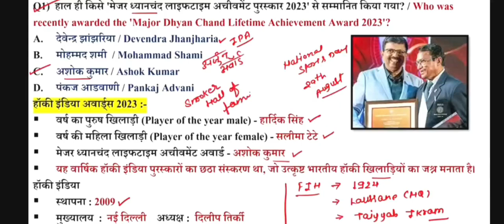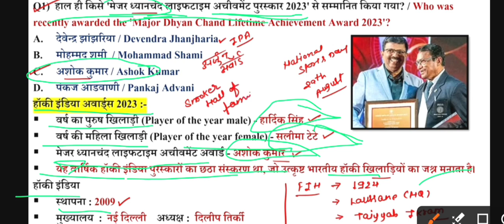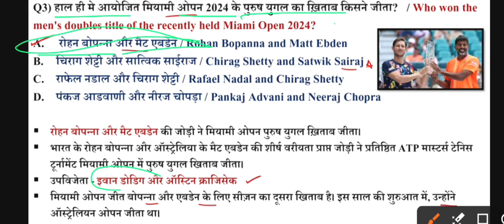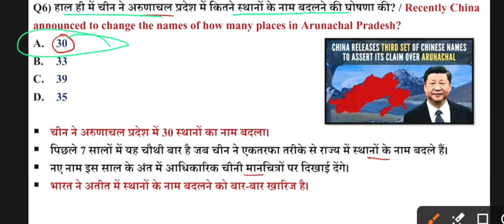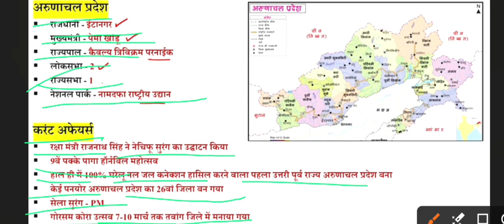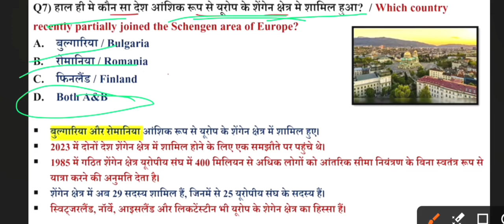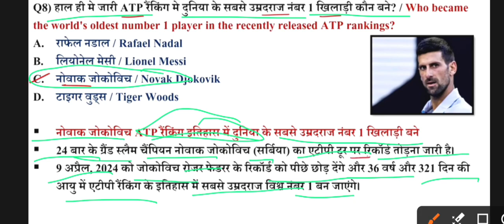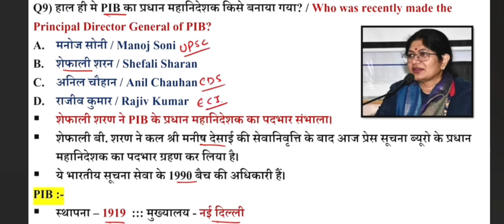4 April current affairs || 2024 || Today current affairs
4 April current affairs 2024